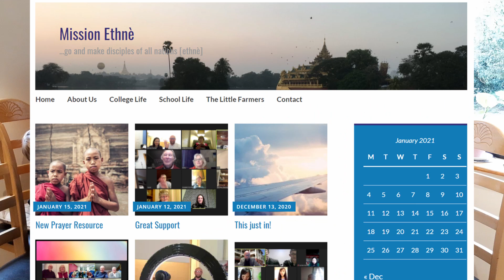Farmer Family Update (Jan 2021)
HSM Sunday Service (31-01-21)